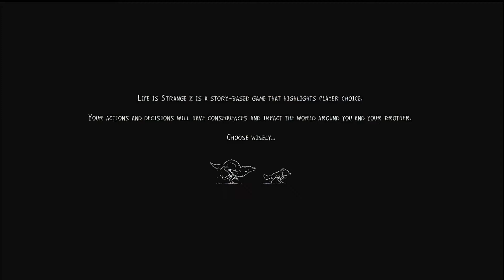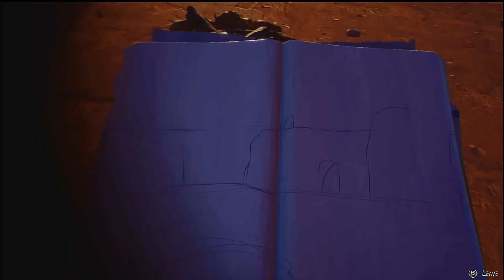Life Is Strange 2 gameplay walkthrough part 31 [ Camping ] with commentary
Life is strange 2 is a brand new story. It follows 2 brothers that live in Seattle. You play as the older brother Sean, who is a teenager that is about to have his life changed forever.